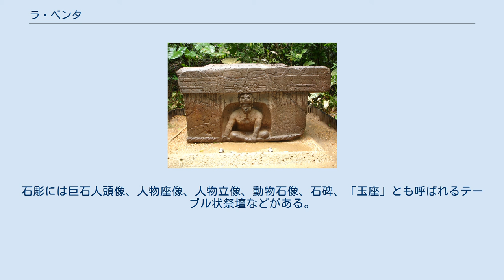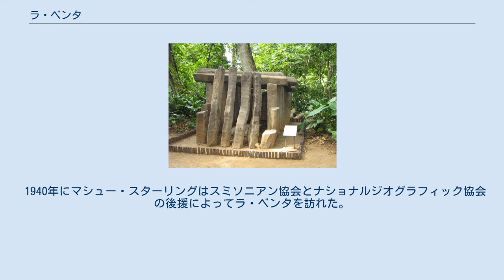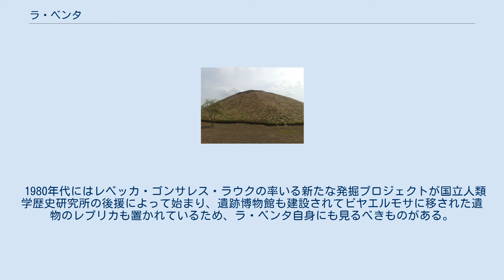ラ・ベンタ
ラ・ベンタ（La Venta）は、メキシコのタバスコ州西部のメキシコ湾岸近くにある先古典期の遺跡。
古代オルメカ文明の中心的な遺跡のひとつであり、紀元前900年から紀元前400年ごろにかけて栄えたが、その後は衰退した。
現在その遺物の多くはビヤエルモサのラ・ベンタ野外博物館に移されている。
 メキシコ湾岸のオルメカ遺跡の分布 ラ・ベンタ遺跡はメキシコ湾から内陸へ十数キロメートルはいった所にあり、トナラ川の近くの沼地の小高いところに位置する。
ラ・ベンタが繁栄していた時代にはトナラ川の中洲であった。
 メキシコ湾岸ではベラクルス州南部のサン・ロレンソが紀元前1200-紀元前850年ごろに発展したが、その後は衰退した。
サン・ロレンソにかわってメキシコ湾岸の中心地になったのがラ・ベンタである。
ラ・ベンタではオルメカ文明の最初の都市が築かれた。
 ラ・ベンタでは68基の石彫が発見されている。
石彫には巨石人頭像、人物座像、人物立像、動物石像、石碑、「玉座」とも呼ばれるテーブル状祭壇などがある。
 建造物ではサン・ロレンソのものとくらべて規模の大きい土製建造物が造られた。
代表的な建造物に高さ34メートルある建造物C-1の神殿ピラミッドがある。
主要な建造物はすべて北から8度西に偏った基線に従って建てられている。
 ラ・ベンタ遺跡は1925年にフランス・ブロムとオリヴァー・ラファージによって発見された。
ブロムはラ・ベンタの巨石人頭像がトレス・サポーテスのものに似ていることを指摘した。
 1940年にマシュー・スターリングはスミソニアン協会とナショナルジオグラフィック協会の後援によってラ・ベンタを訪れた。
スターリングとフィリップ・ドラッカーによって1942年にラ・ベンタの発掘が行われた。
1943年と1955年にも発掘調査され、C14年代測定の結果、オルメカ文明の特徴を持った文化は主に紀元前1000年ごろから紀元前600年ごろまでであることが判明した。
紀元前400年には衰退したが、それ以降も西暦1200年ごろまで人が居住していた。
 ラ・ベンタで石油が発見されたため、1958年に大部分の遺物が遺跡から135キロメートル離れたビヤエルモサの野外博物館 (es:Parque-Museo La Venta) に移された。
野外博物館には巨石人頭像・玉座・石碑など50点の大型石彫が展示されている。
 ビヤエルモサの人類学地方博物館 (es:Museo Regional de Antropología Carlos Pellicer Cámara) もラ・ベンタの遺物を所蔵している。
 1980年代にはレベッカ・ゴンサレス・ラウクの率いる新たな発掘プロジェクトが国立人類学歴史研究所の後援によって始まり、遺跡博物館も建設されてビヤエルモサに移された遺物のレプリカも置かれているため、ラ・ベンタ自身にも見るべきものがある。
 墓Aで発見されたヒスイ製品などはメキシコシティの国立人類学博物館に展示されている。